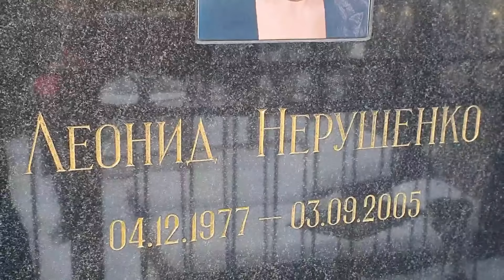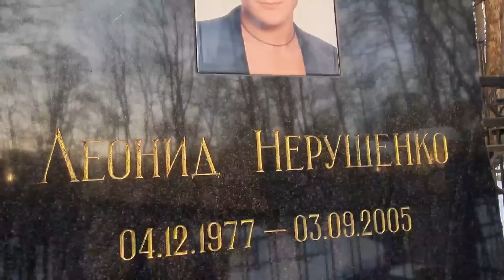закрытая могила Лёни Нерушенко ... не подойти ... 😲 Ваганьковское кладбище 6 декабря 2022 ПОМНИМ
Поддержать  Ютуб канал можно 💁‍♂ Спасибо большое !
➡ Сбербанк карта 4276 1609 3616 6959 Андрей Александрович Ф.